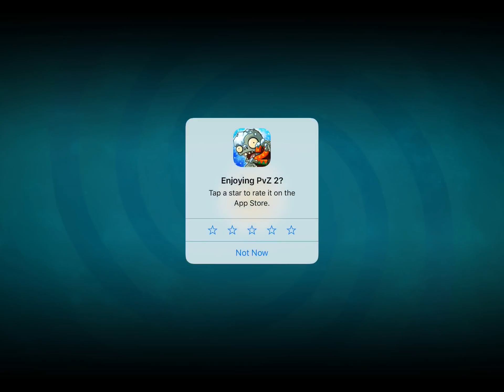Plants And Zombies - pirate seas 2